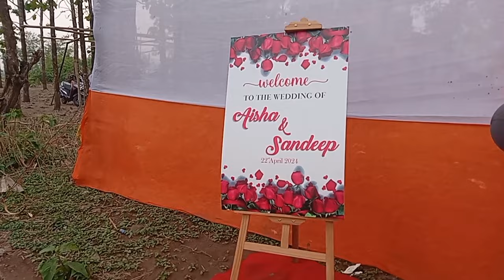MARRIAGE VLOG/ जन्तीने कहाँ फाँडदेङ्गे हम/यसतो विवाह जिन्दगीमा पैलो पटक nepali traditional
nepali tradisnol
sadhika vlog
MARRIAGE VLOG
New day new vlog
mirik vlog
District married life